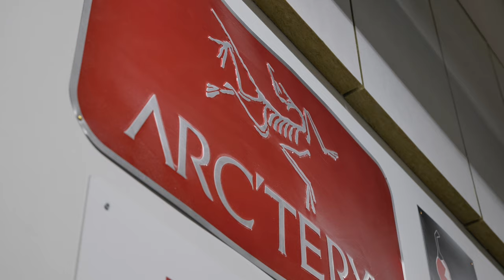Kattoklassiset Bouldertehtaalla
Bouldertehtaan kattoon on tehty uusia reittejä!